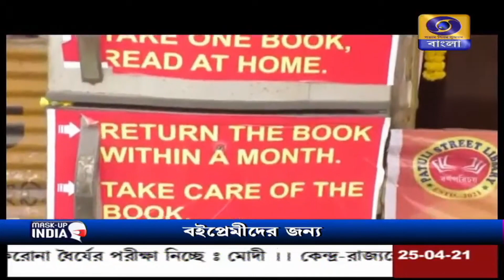স্বস্তির নি:শ্বাস দিচ্ছে স্ট্রীট লাইব্রেরি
বইপ্রেমীদের কাছে স্বস্তির নি:শ্বাস নিয়ে এসেছে স্ট্রীট লাইব্রেরি।